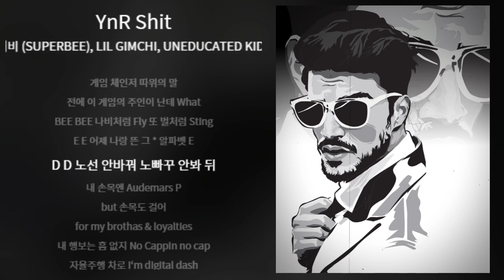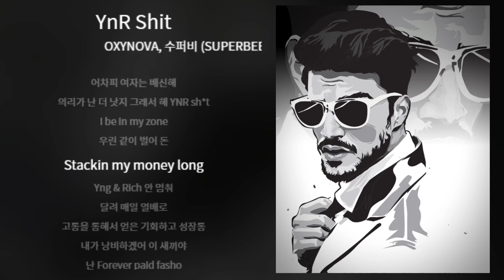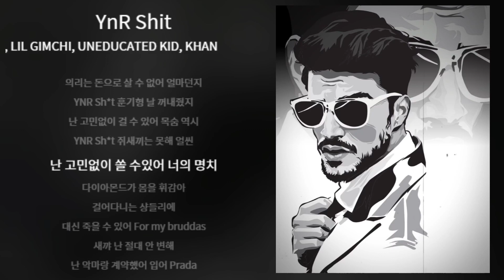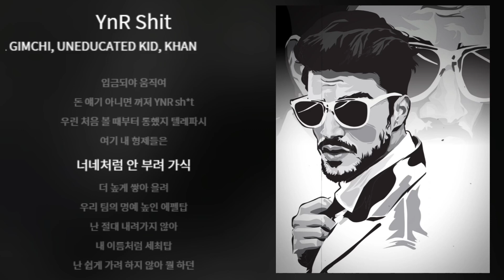YnR Shit - OXYNOVA, 수퍼비 (SUPERBEE), LIL GIMCHI, UNEDUCATED KID, KHAN